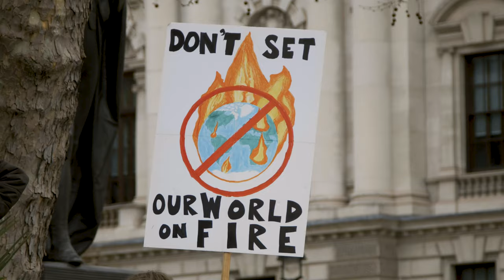Fire!Fire!Fire! Chapter 1 - Connect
First of a 3 part series of FIRE! FIRE! FIRE! show at Adelson Galleries.
Film by Araya Everett and Oly Bernardi.